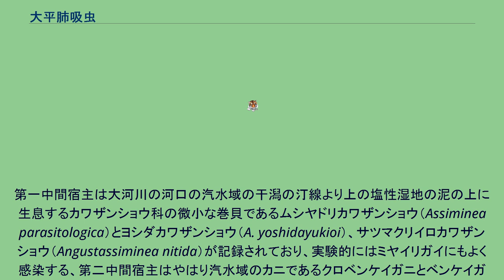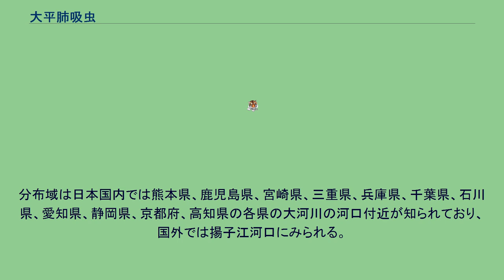大平肺吸虫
大平肺吸虫（おおひらはいきゅうちゅう、学名：Paragonimus ohirai）とは、肺吸虫科 Paragonimus 属に属する吸虫の1種であり寄生虫。
虫卵は左右対称で、一端に小蓋を有し、他端に小突起を有する。
第一中間宿主は大河川の河口の汽水域の干潟の汀線より上の塩性湿地の泥の上に生息するカワザンショウ科の微小な巻貝であるムシヤドリカワザンショウ（Assiminea parasitologica）とヨシダカワザンショウ（A. yoshidayukioi）、サツマクリイロカワザンショウ（Angustassiminea nitida）が記録されており、実験的にはミヤイリガイにもよく感染する、第二中間宿主はやはり汽水域のカニであるクロベンケイガニとベンケイガニの2種の感染率が高く、他に近縁なアカテガニ、アシハラガニ、ハマガニなどにも感染する。
終宿主はドブネズミ、イヌ、タヌキ、イタチ、イノシシ、ブタなど。
虫卵は終宿主の肺から喀痰と共に排出されて気管、消化管を経て糞便とともに排出、あるいは口から喀痰とともに排出される。
虫卵は水中で発育してミラシジウムとなり、ミラシジウムは第一中間宿主であるカワザンショウ科の巻貝の体表から侵入し、体内でスポロシストに変態。
スポロシストは体内の胚細胞が発育したレジアを産み、レジアは同様にセルカリアを産む。
汽水域の干潟の泥上に生息する第一中間宿主が降雨などで水に浸されると体内からセルカリアが脱出して第二中間宿主であるカニの関節部の体表から侵入することで体内へ移行し、セルカリアからメタセルカリアへと発育する。
終宿主がカニ類を摂取することにより終宿主の小腸へ移行し、小腸で脱嚢、腹壁を穿孔して胸腔をへて肺に移動し、ペアを形成して虫嚢を作る。
ヒトで成虫が肺に寄生を完了した確実な例は知られていないが、幼生が皮下に感染したと思しき症例、イノシシの生肉を食べた後に胸水の貯留と好酸球数の著しい増加がみられて血清学的に大平肺吸虫の寄生例ではないかと疑われた症例が知られている。
分布域は日本国内では熊本県、鹿児島県、宮崎県、三重県、兵庫県、千葉県、石川県、愛知県、静岡県、京都府、高知県の各県の大河川の河口付近が知られており、国外では揚子江河口にみられる。